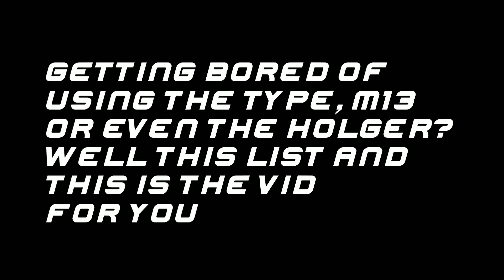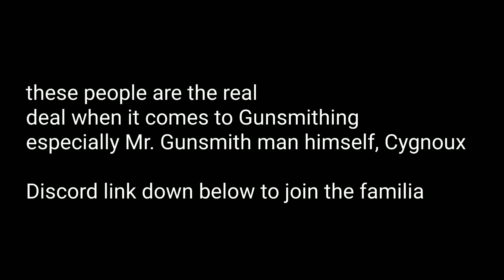Top 5 Best Off meta weapons this Season 10 2021 of COD Mobile!